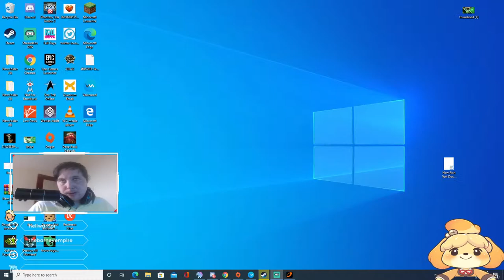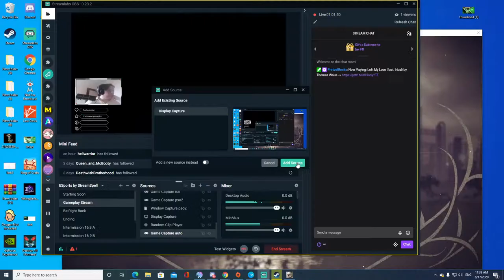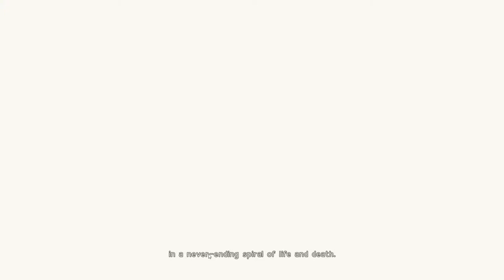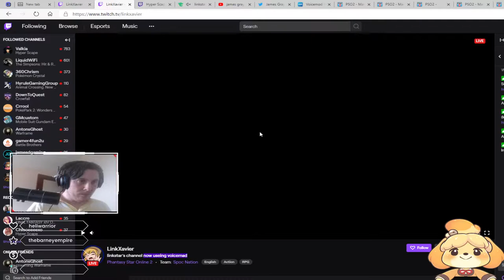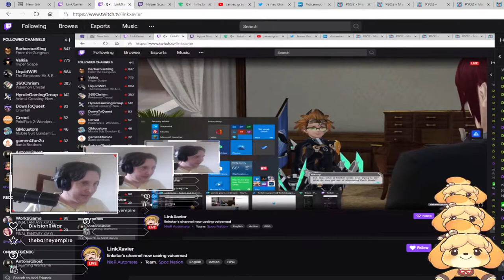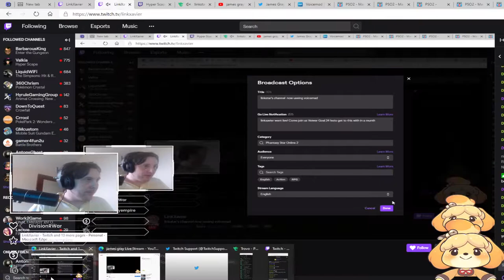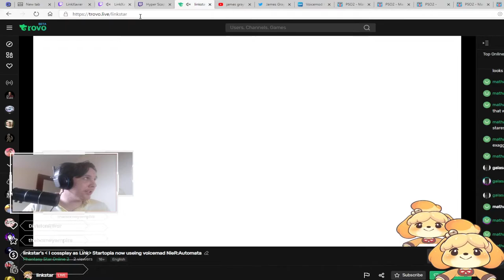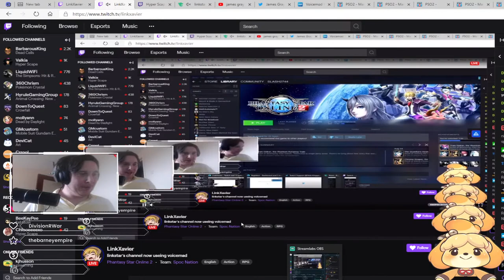james gray Live Stream